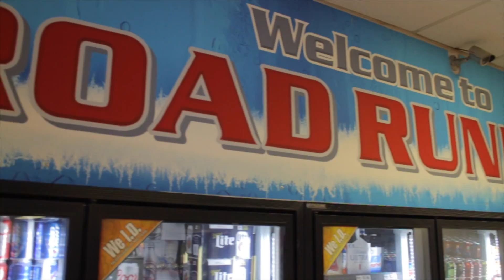LONGBREAD | CRAZY GWAP x BIG $$ DEE O x SKINNIE GR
LONGBREAD - CRAZY GWAP x BIG $$ DEE O x SKINNIE GRAY
STARING : SAUCEMANN AS TRAP BOI BEEZY
PRODUCED BY: KIDDO & CALI
SHOT & EDIT BY: CRAY VIZION